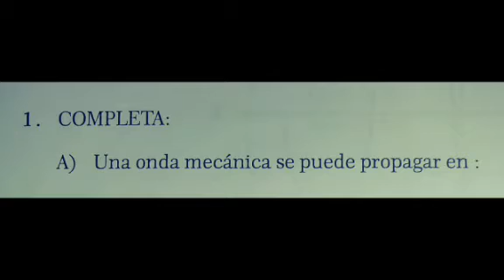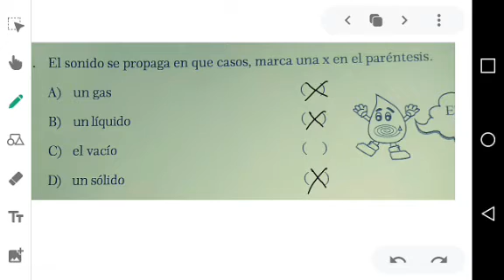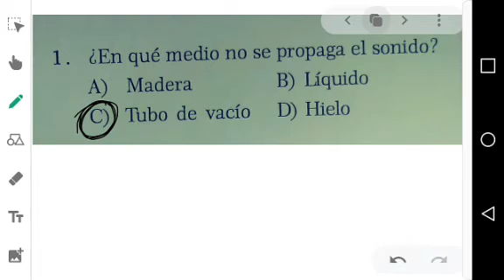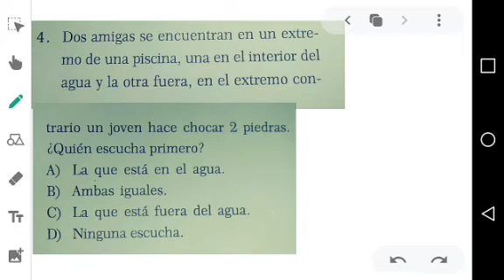CAPÍTULO 23 FÍSICA E. 6TO PRIM.